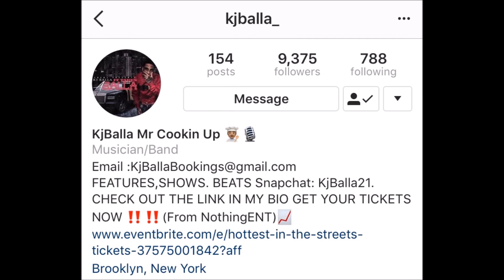KJ Balla Talks Cookin Up Dance, From Nothin Ent And More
KnuckleheadTV Stops In  East New York To Talk To KJ Balla About His Viral Dance 'Cookin Up' And How It Became A Hit Single

Shout Out To @WeTheMovementFilms